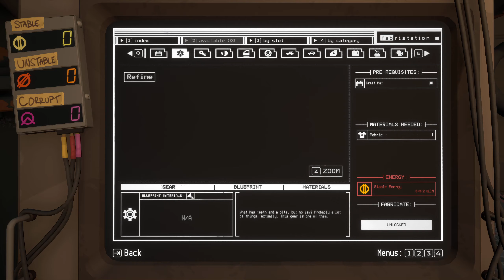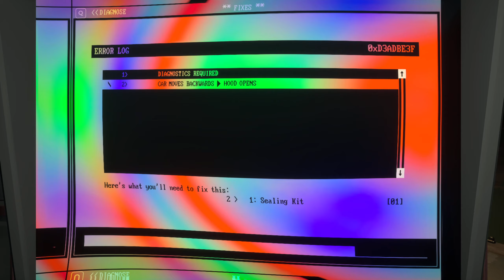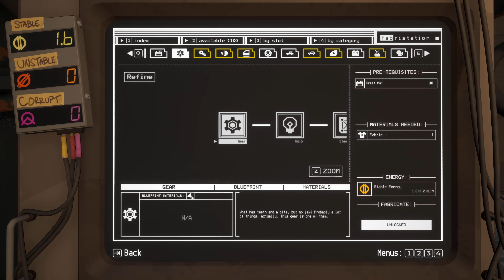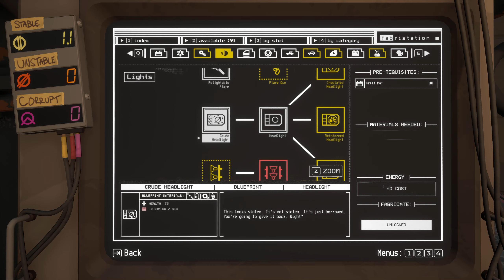Turning Rod Into A Hot Rod - Pacific Drive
Today we go on two scavenger missions. One goes a lot smoother than the other. Then with all our newly found scrap, we upgrade the car to look absolutely bangin.

Face the supernatural dangers of the Olympic Exclusion Zone with a car as your only lifeline in this driving survival adventure! Scavenge resources, load up your trusty station wagon, and drive like hell to make it through alive. - @ironwoodstudios